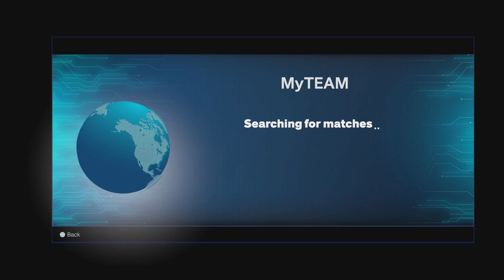NBA 2K25 MyTEAM Showdown Game 38